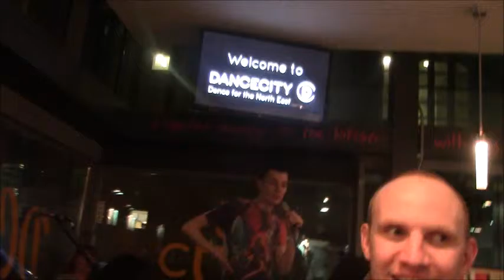dan the funny man